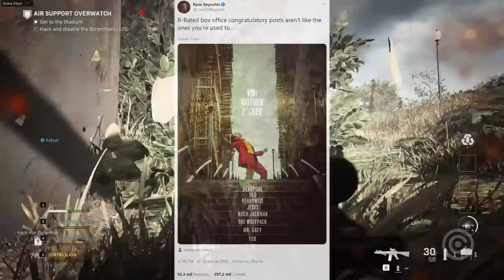Coringa é F0D@ e Quebrou TODOS os RECORDES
Entenda como o filme do Coringa acabou por QUEBRAR TODOS OS RECORDES.